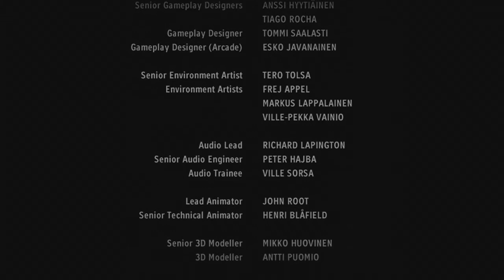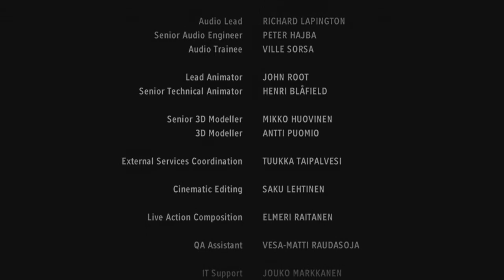Alan Wake's American Nightmare - Part 15 - Ending - Walkthrough - Gameplay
Alan Wake's American Nightmare - Part 15 - Walkthrough - Gameplay